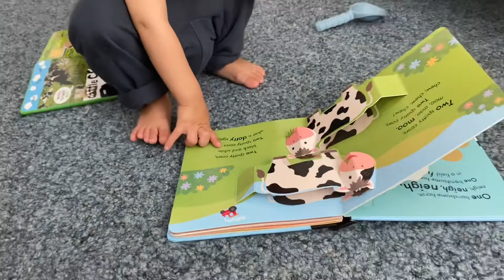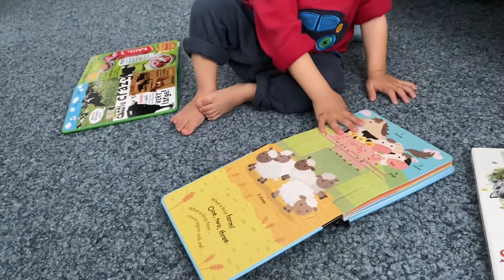20 month old likes to say bye to the farm animals